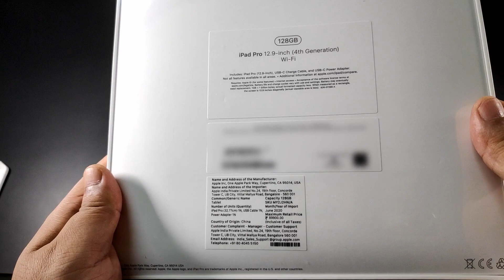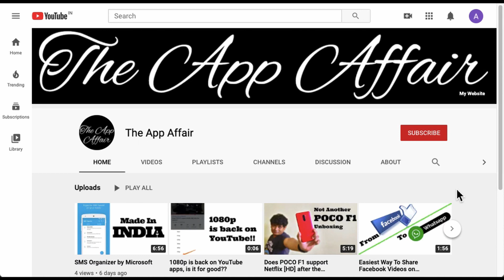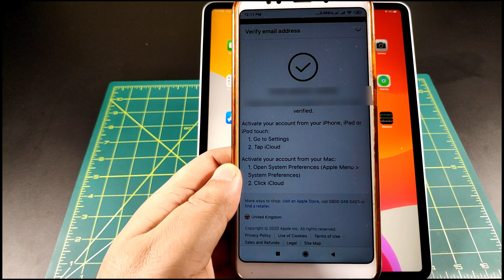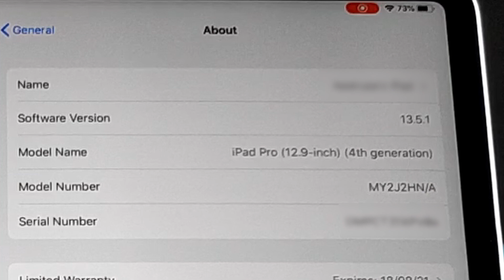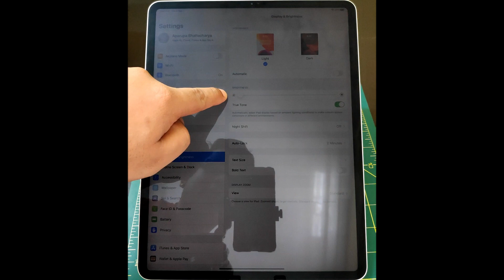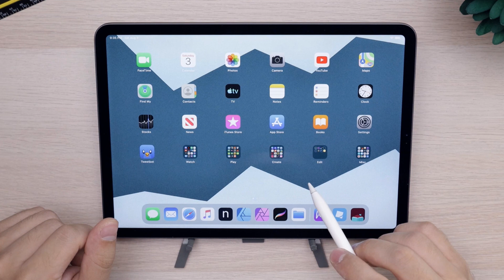Why is the iPad Pro not available in Kolkata??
In this video I’m finally, finally, getting a chance to unbox the Apple iPad Pro (2020) in Kolkata. For some, pretty frustrating, reason, it just isn’t available in the city. Nor could Apple Stores in other Indian cities arrange one for me. Finally, it was Amazon to my rescue. So here’s my li’l iPad story…

iPadOS Version (factory) – (4:55)
Sound Test – (5:33)
Screen Refresh Rate Test – (6:13)

How do you get that?